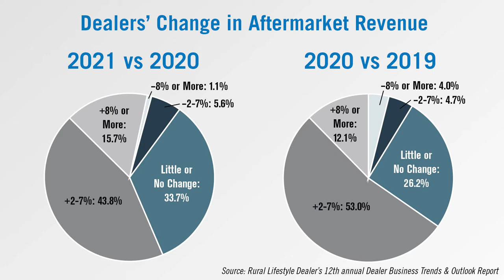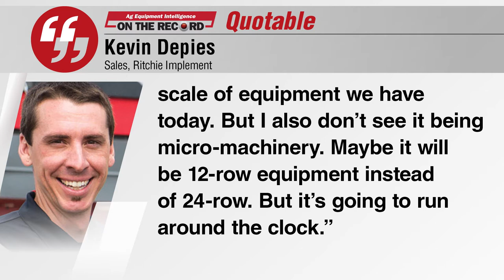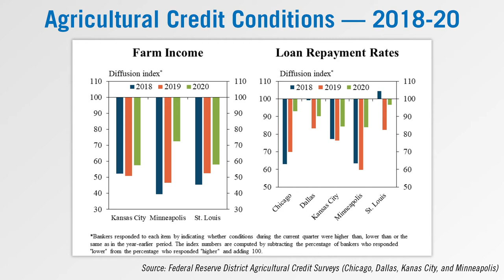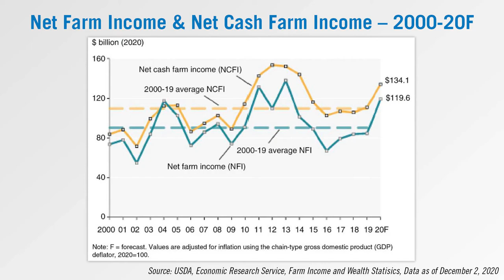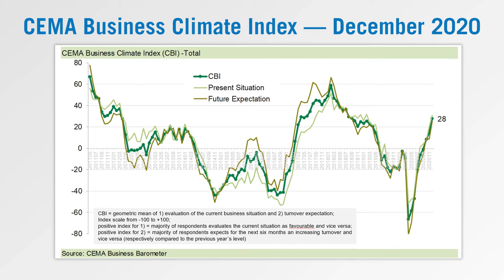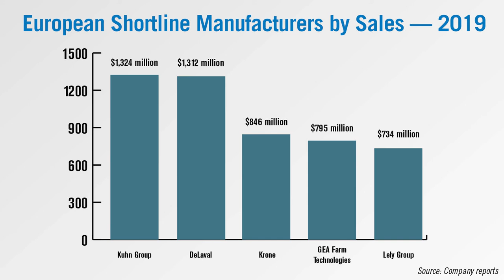Dealers Optimistic on Revenue Growth from Rural Lifestyle Customers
The latest episode of On the Record is now available! In this week's episode we discuss some of the preliminary results of the 2021 Rural Lifestyle Dealer Business Trends & Outlook survey, which shows dealers in this segment optimistic for the year ahead. In the Technology Corner, Jack Zemlicka discusses one dealer's predictiation that farmers will start to expect 24/7 service and problem solving from their dealers. Also in this episode, ag lending conditions recover in the third quarter, net cash farm income sees a boost, CEMA reports European dealer sentiment is improving and a look at the top 5 European speciality equipment manufacturers based on 2019 revenues.